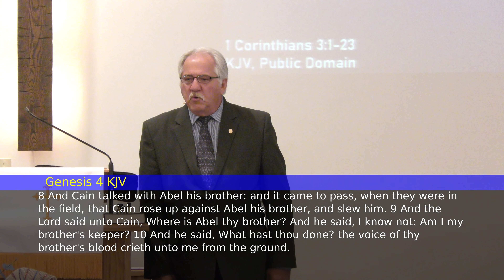Surviving in Our Present Culture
Rev. Roger Womer on July 10, 2022